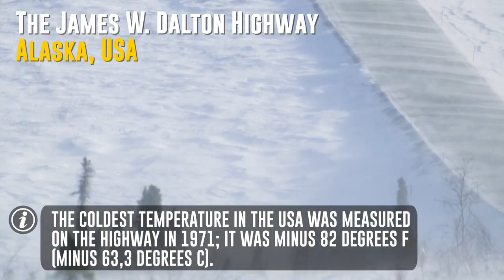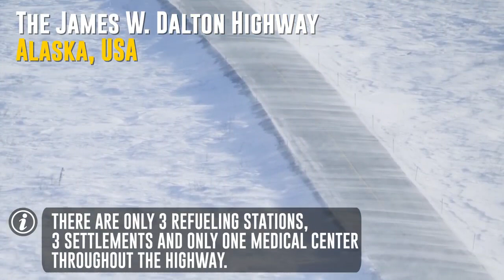14 Roads You Would Never Want to Drive On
Have you heard of the ways which go through the clouds? Here are the 14 most incredible and dangerous roads in the world! They leave people driving on them